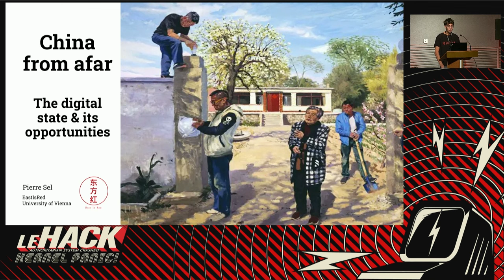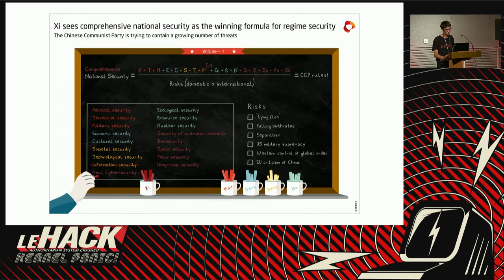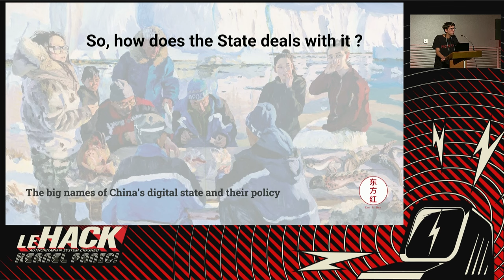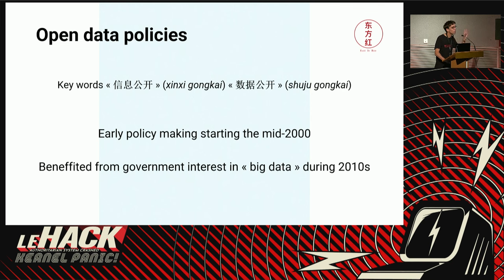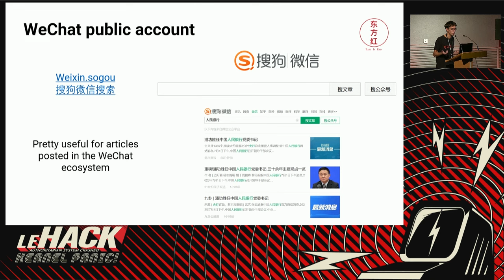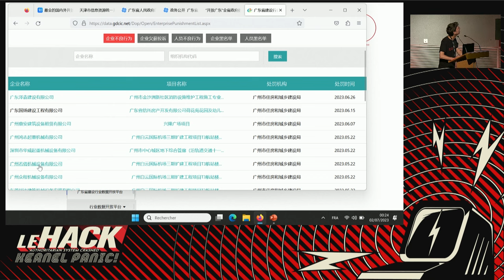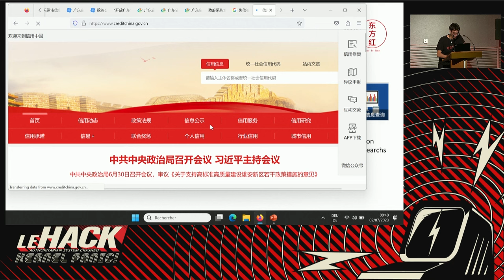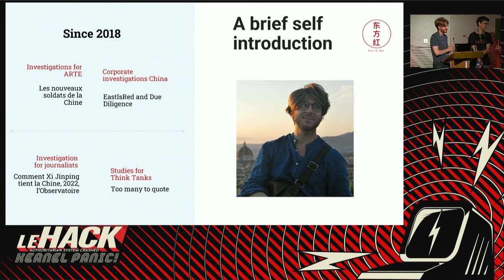China from afar, open data and research Pierre Sel & Noé Hirsch 🇬🇧 HD 1080p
””China is a black box””. How many times did you heard this meme? Contrary to popular beliefs, China’s society and internet are not opaque abyss that will remain a mystery for outsiders. Information exists out there, but you have to know where to look.
Our workshop aims to provide key insights into Chinese open data policy and guidelines on where to search for information, which websites to use, and how to understand it.
Because information without its context holds no value, our workshop offers an analysis of the latest developments in Chinese cyber policy and its institutions, an exploration of the main sources of public data, and familiarization with major media outlets and social networks. All of this, of course, complemented with small challenges to sharpen the mind!